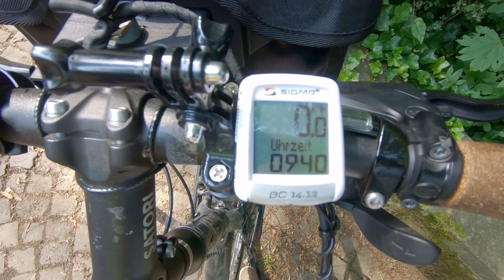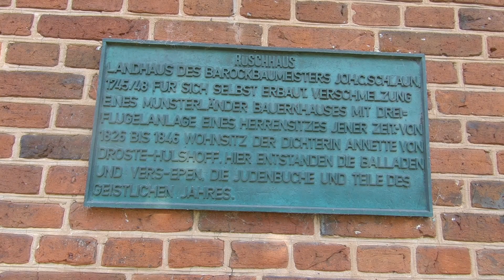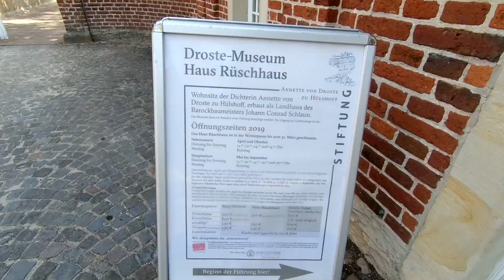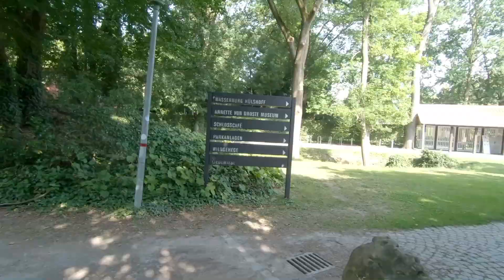Radtour nach Münster (Aasee, Promenade, Burg Hülshoff)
Bei dieser Tour zeige ich euch einen kleinen Teil der ehemaligen deutschen Fahrradhauptstadt: Münster.

► mehr über mich und meine Touren:
https:// swobo.de